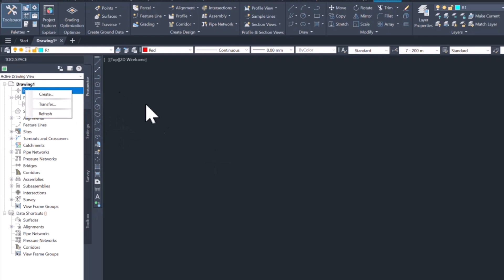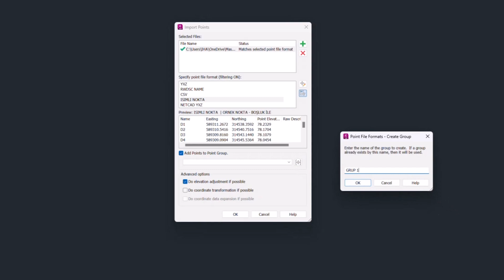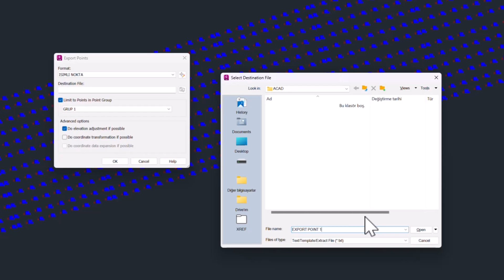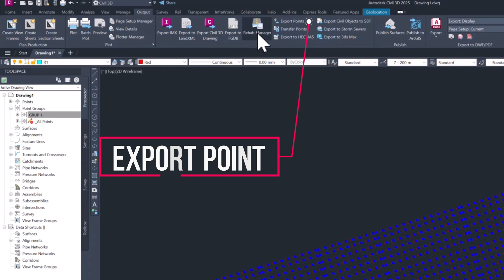Projenizdeki Noktaları Kolayca Aktarın! | Civil 3D ile Import & Export Rehberi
Merhaba arkadaşlar!

Bu videoda, Civil 3D programında noktaları Import ve Export işlemlerini adım adım nasıl yapacağınızı öğreneceksiniz. Import ve export işlemlerini hızlı ve pratik bir şekilde gerçekleştirmek için bilmeniz gereken her şeyi bu rehberde bulabilirsiniz. İster tüm noktalarınızı, ister belirli bir nokta grubunu aktarın; bu videoda tüm püf noktaları sizler için anlattım.

Görüş ve önerilerinizi yorumlarda paylaşabilirsiniz. Daha fazla pratik bilgi ve ipucu için takipte kalın!

Not: Bu video kendi metnimle ve sesimle ElevenLabs TTS kullanılarak seslendirilmiştir.